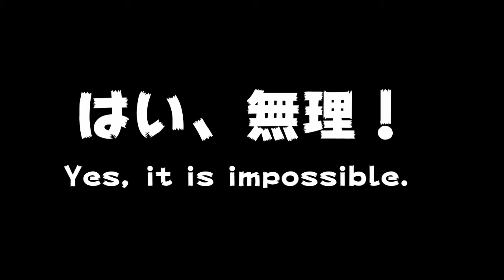炬燵の中のキジトラのおじゃこさん －Cat inside a kotatsu－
ご想像の通りです(^_^)

おじゃこさんカワイイんじゃない？

いろんなチャンネルにお邪魔したいので、コメントを残していただけると嬉しいです。
遊びに行かせてください♪

一度登録させていただいたチャンネルは、私の性格上コメントを残していなくても遊びに行かせてもらっています。
「いいね」ボタンを押しにいかせてくださいませ～～(*´▽｀*)

ＢＧＭ
「魔王魂」